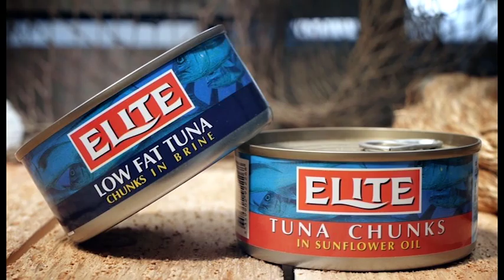Elite Tuna Low Fat